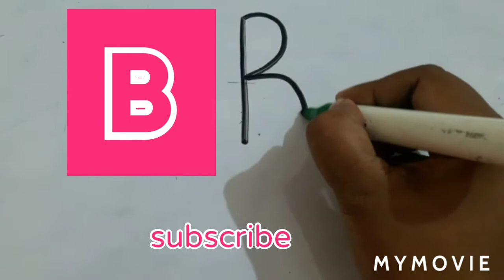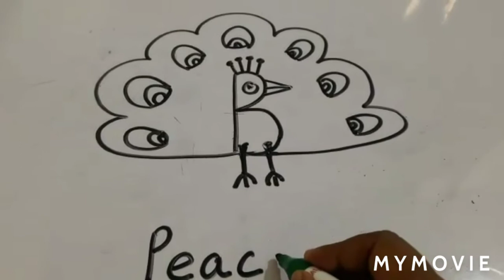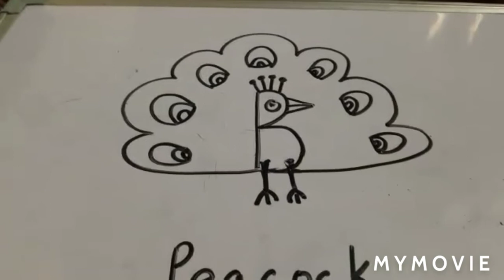drawing g#sachumaam kvs